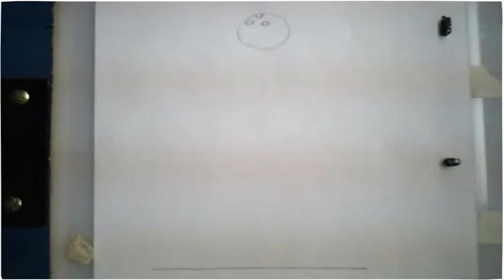Boliche rebote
Animacion Tradicional 1 - Nueva Escuela de Diseño y Comunicacion - 2011